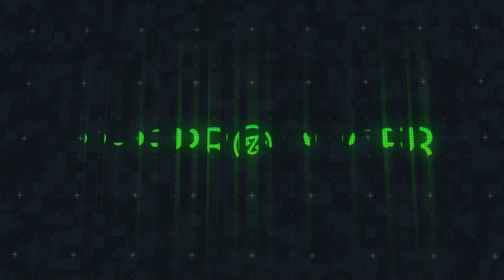Nicki Nicole - FORTY (Instrumental)